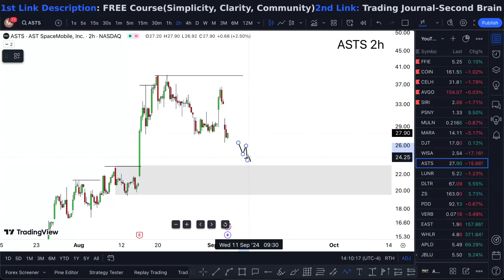ASTS Stock (AST SpaceMobile stock) ASTS STOCK PREDICTION ASTS STOCK Analysis ASTS news today.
ASTS Stock (AST SpaceMobile stock) ASTS STOCK PREDICTION ASTS STOCK Analysis ASTS news today. Ast spacemobile stock price ast spacemobile stock forecast if you got ast spacemobile stocktwits. Asts stocktwits at once asts stock forecast with this asts stock reddit you can dial it asts stock forecast 2030 in even asts stock predictionAst spacemobile stock news which is ast spacemobile stock reddit the service ast spacemobile stock prediction they get ast spacemobile stock forecast 2025 dialed in ast spacemobile stock price prediction.  a lot asts stock price today only the asts stock price prediction machine asts stock forecast 2025 i know asts stock forecast 2024